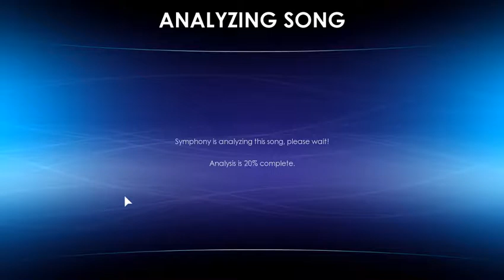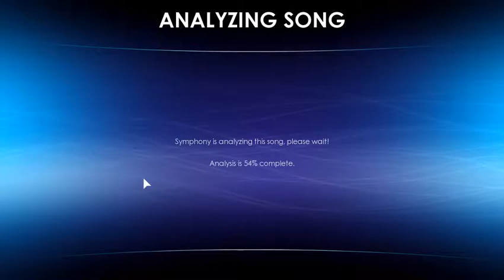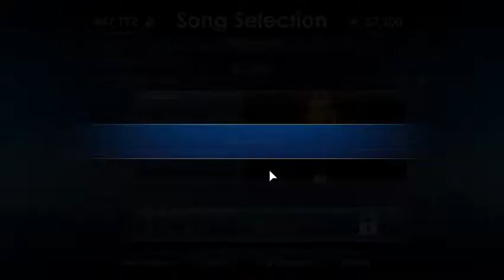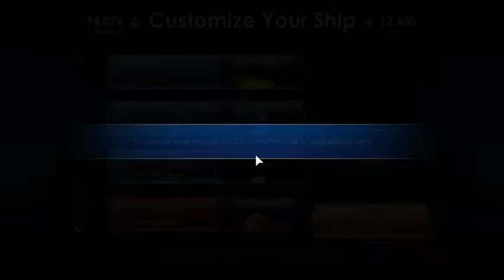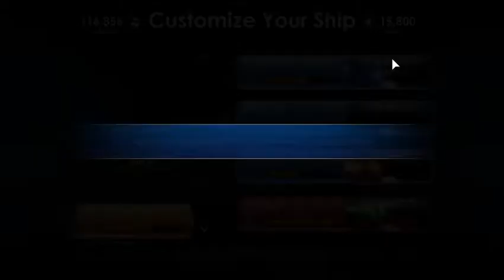ROOT PLAYS | Symphony | December 29, 2018